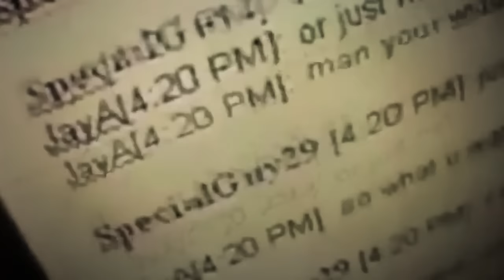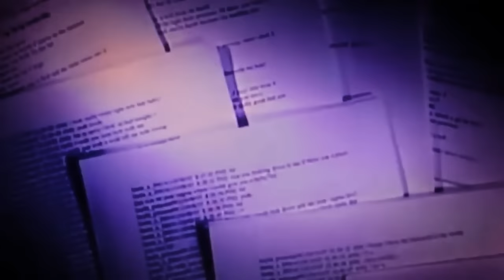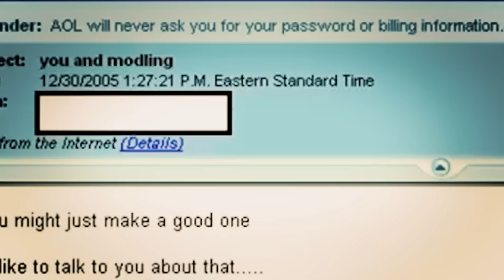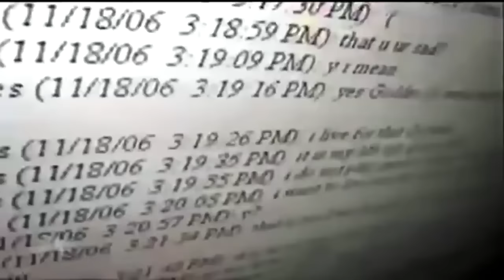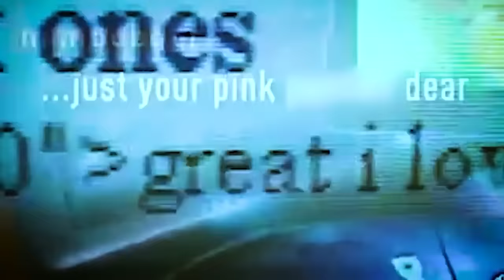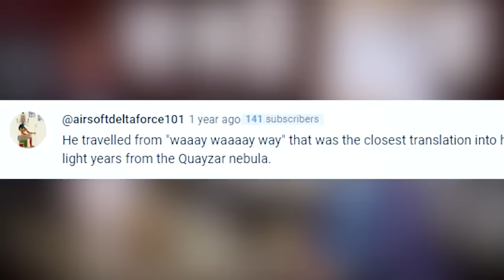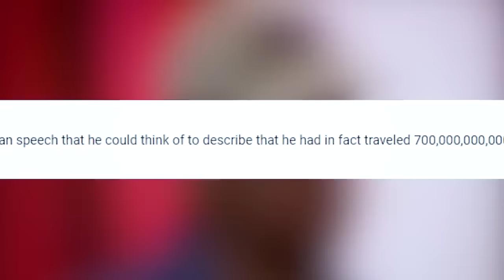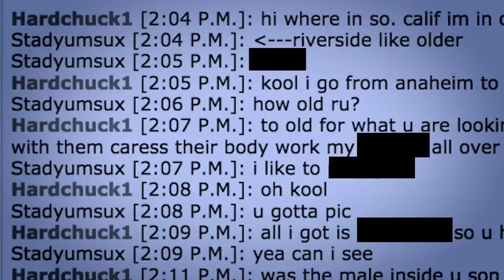Ridiculous Moments On To Catch A Predator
These are some of the most unbelievable moments, or 1 in 1,000,000 To Catch a Predator moments! Which moment had you in absolute awe? Let me know down in the comments!